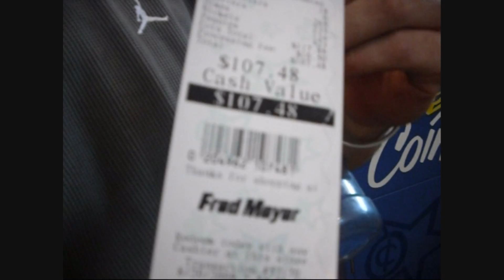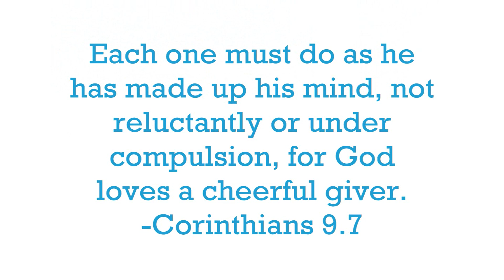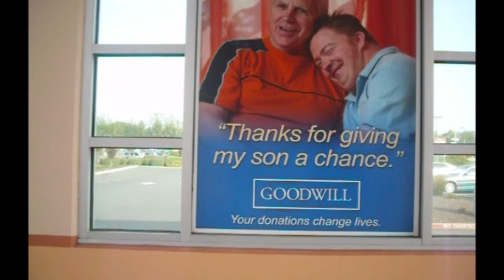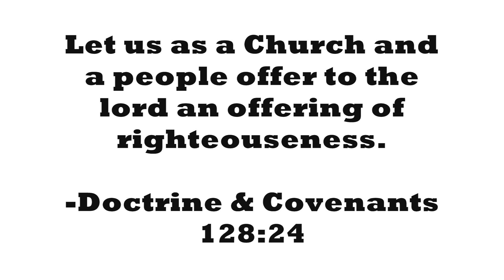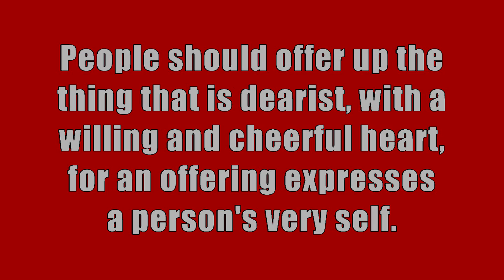Make an Offering Pt.1 (Summer 2009)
2 god alone be the glory